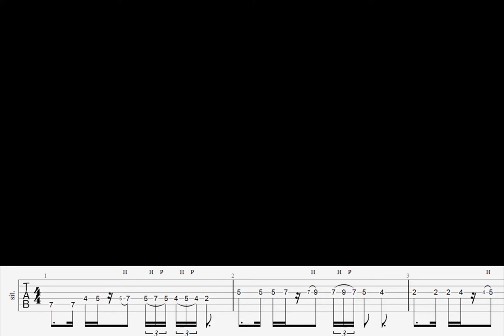Los Mojarras | Reconciliación | Guitar Cover | Play Along + TABS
Tocando la canción completa de Reconciliación del grupo Los Mojarras. Mas que una canción es un himno del Perú. Con tablaturas de como toco este cover.

Espero les sea de utilidad para sus propios covers o ensayos de esta canción.

Greco Superstrat and Bias FX2